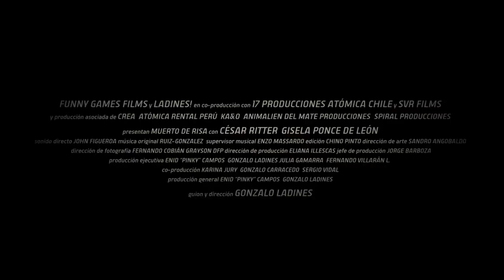The last laugh (Official Trailer) in Spanish | English Subtitled | Esteban Recagno, Giselle Collao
The last laugh (Official Trailer) in Spanish | English Subtitled | Esteban Recagno, Giselle Collao, Gabriela Velásquez

Credits
Year: 2023
Director: Gonzalo Ladines
Genre: Comedy
Stars: Esteban Recagno, Giselle Collao, Gabriela Velásquez

Synopsis: Javi is a famous talk show host and makes a living by making fun of everybody. After his father's death, he loses his sense of humor. In order to get his show back, he hires a comedian, who will try to teach him to make fun of himself.